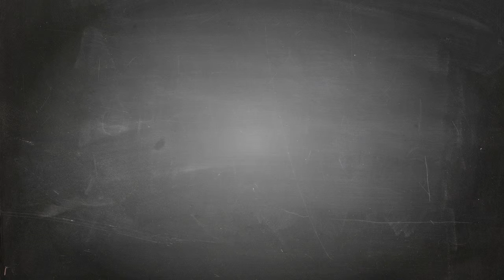Tim Apple【Mark Facebook T-Shirt】Trump called Tim Cook Tim Apple T-Shirt Design ur Tshirt life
- !beer
- !pizza
- !weather (your city)
- !(your country)